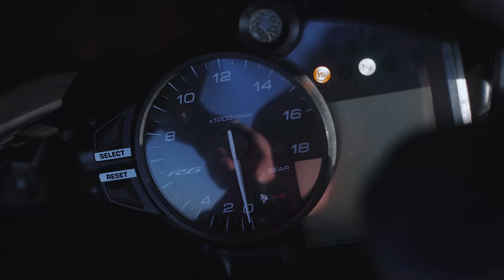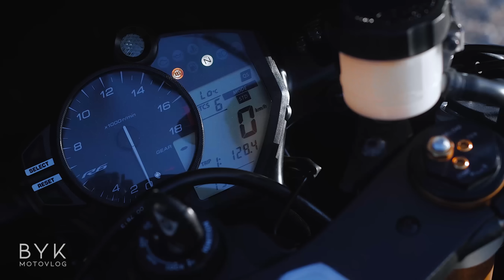YAMAHA R6 İNCELEME! | BİR EFSANENİN BİTİŞİ!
Yamaha R6'yı Yamaha R7'den ve diğer R serisinin tamamından ayıran detaylarıyla bu bölümde enine boyuna inceledik. Bol Uğraş ve eğlence dolu bir video oldu. Mutlaka sonuna kadar izleyin, iyi seyirler!